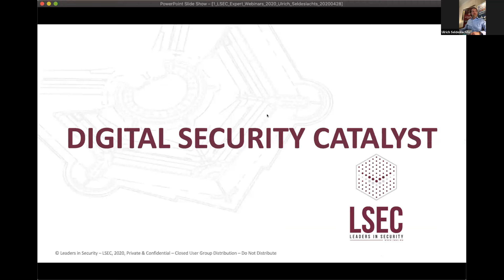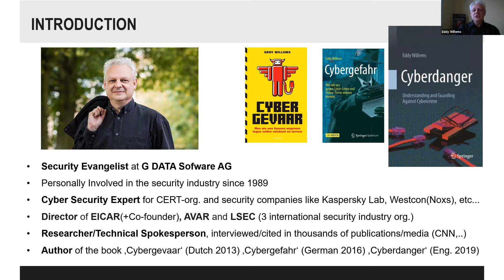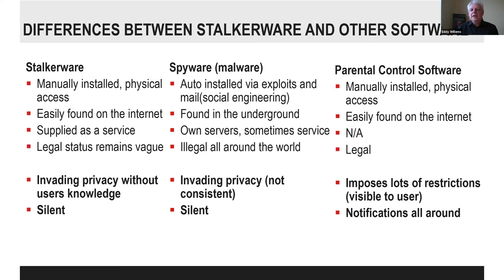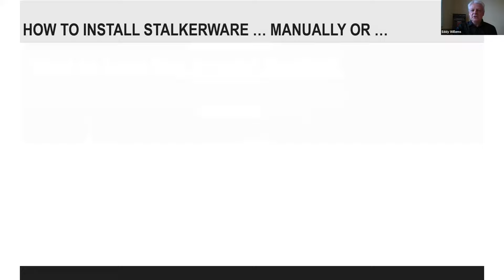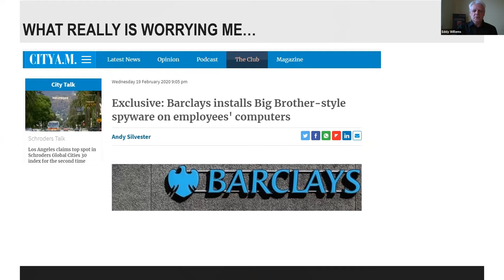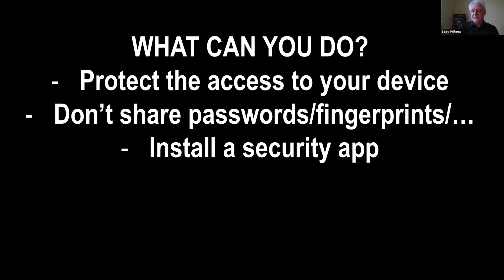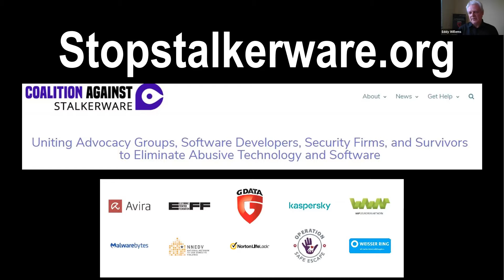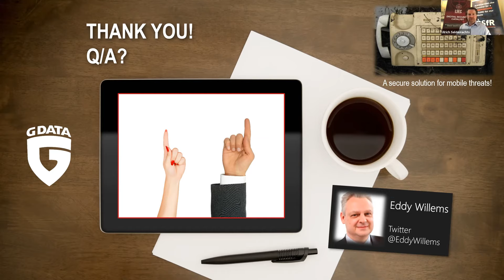Stalkerware, and Spyware. LSEC Cybersecurity Experts from Home Webinars with Eddy Willems, G DATA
Stalkerware, Spyware and new cybersecurity challenges from malware. LSEC Cybersecurity  Experts from Home Webinars. Eddy Willems from G Data shares some of his research on what Stalkerware is, where it differs from other Spyware and how to detect it. An intriguing view on a rather limited number of abuses out there today, but something to be weary about and to understand how it applies to current systems and environment. Should we be concerned or paranoid about the spies around us. Join in for a debate on tracking, tracing, spying and stalkerware.